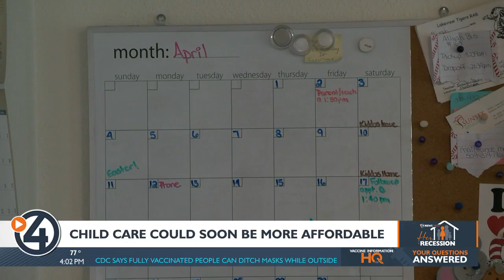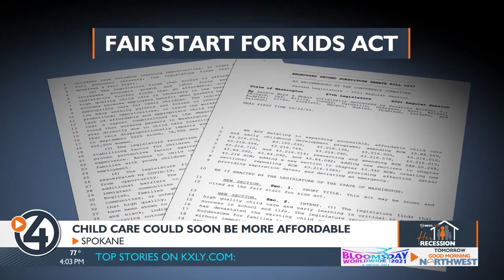Her Recession: Child care could soon be more affordable